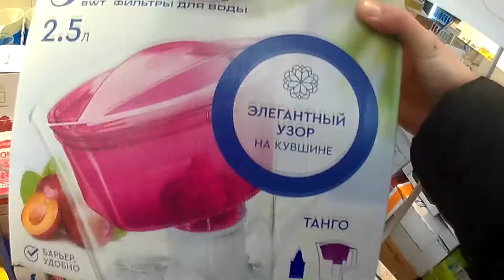Пропускаем Зеленку через водянной фильтр